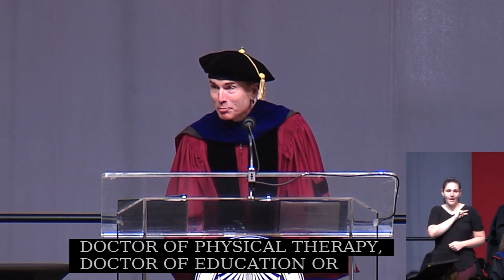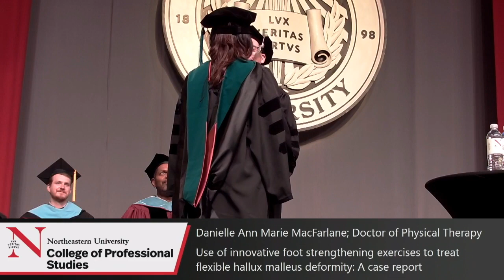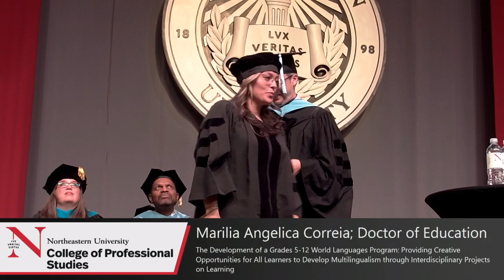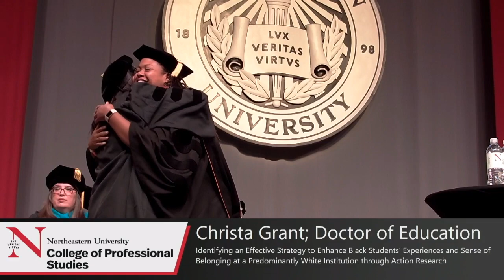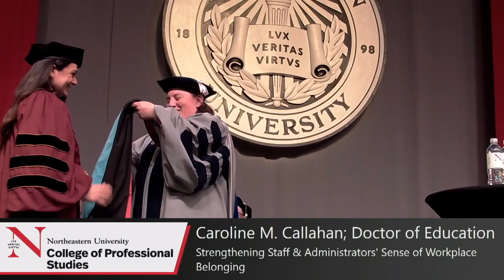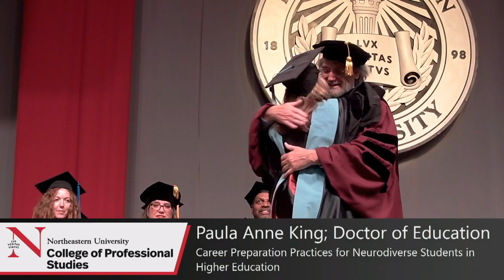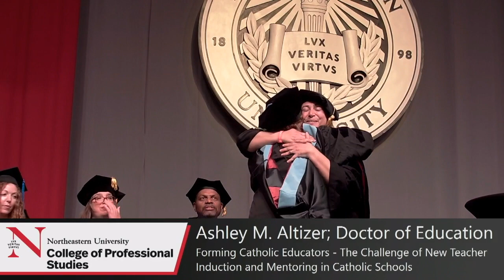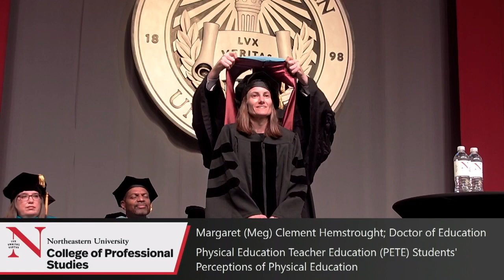Doctoral Hooding and Graduation Ceremony - May 11 2023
In this video, you will see the full playback of the Northeastern College of Professional Studies Doctoral Hooding and Graduation Ceremony live-streamed on May 11, 2023, at the Matthews Arena in Boston, MA, at the Northeastern University Boston Campus. The live stream features speeches from one of the 2023 Dean Medalists and Katie Spencer White, and Faculty Speaker Sara Ewell.

After receiving their doctoral hoods and shaking hands with faculty members, students make their way to their seats for a ceremony full of pomp and circumstance. This ceremony will be full of pride as you watch these students graduate from college to become doctors in their field.